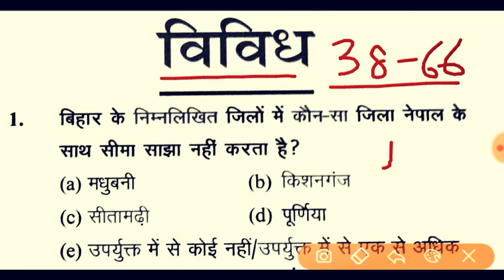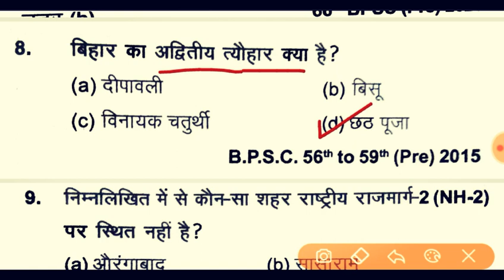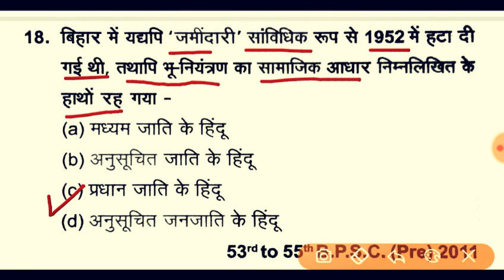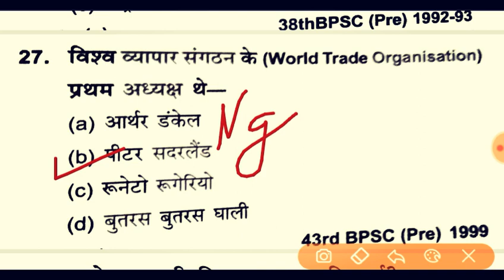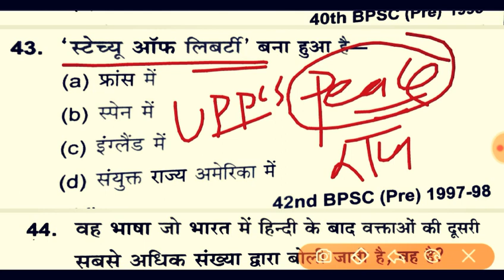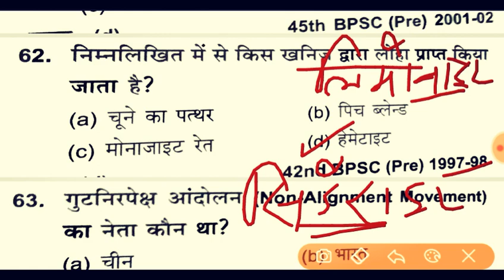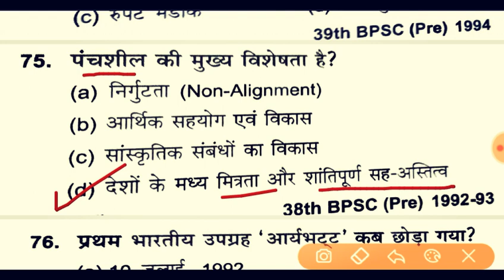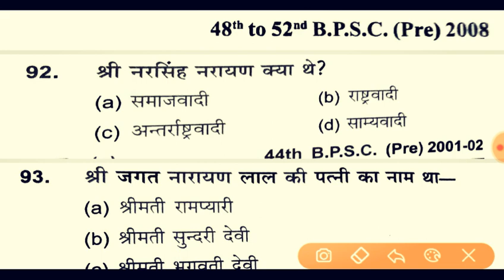67th BPSC PT 2021 | Ghatna Chakra Purvavlokan 2022 | Miscellaneous : विविध | Previous Year Question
BPSC Ghatna Chakra book,

Ghatna Chakra BPSC Previous year Question Paper,

Ghatna Chakra Current Affairs BPSC,

Samanya adhyayan purvavlokan PDF,

Ghatna Chakra Bihar PCS,

BPSC Ghatna Chakra purvavlokan 2021 PDF,

Ghatna Chakra Purvavlokan 2021 BPSC,

Ghatna Chakra BPSC Purvavlokan in English,

BPSC Ghatna Chakra Ancient History,

BPSC Ghatna Chakra Medieval History,

BPSC Ghatna Chakra Modern History,

BPSC Ghatna Chakra Polity 2021,

BPSC Ghatna Chakra Indian Geography 2021,

BPSC Ghanta Chakra 2021 bihar economics,